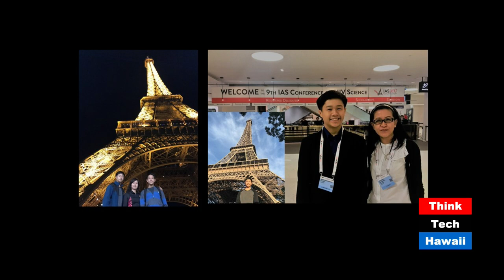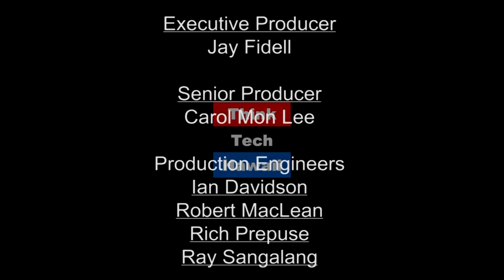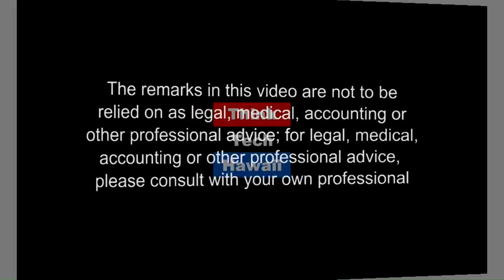Wonders of a Science Fair Journey (Young Talents Making Way)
Around the world with Science Fair and education: becoming science ambassadors and achieving personal dreams.

From Hawaii to Pennsylvania and from Washington DC to Paris and Amsterdam, involvement in the Hawaii Science Fair took young science talents Brandon and Ryan Nguyen around the world! The host for this episode is Andrea Gabrieli, PhD. The guests for this episode are Ryan Nguyen, Brandon Nguyen and Harry Davis Phd.